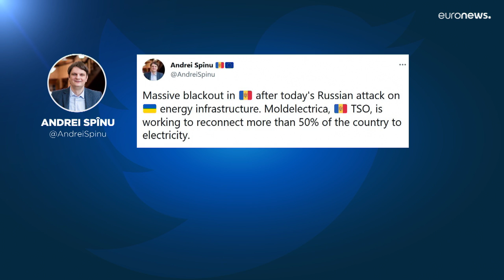Ukraine war: Fresh strikes; Russia 'a state sponsor of terror'; and UK sends first helicopter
Here is our summary of the latest news from Russia's war in Ukraine.